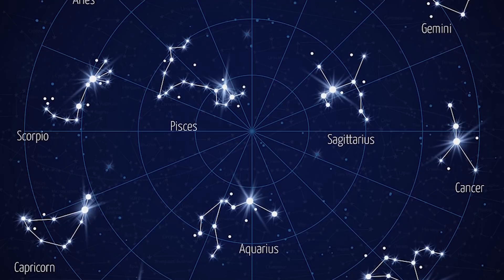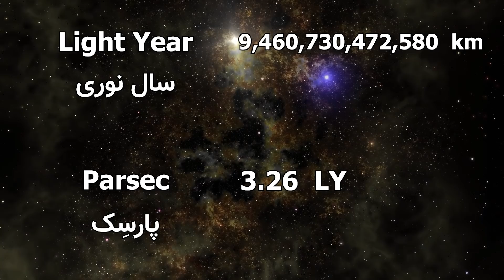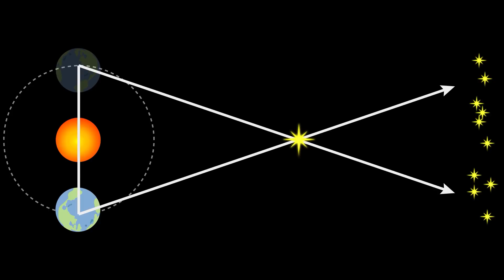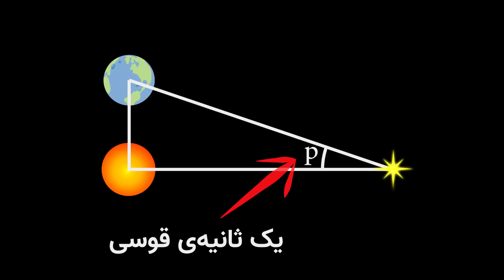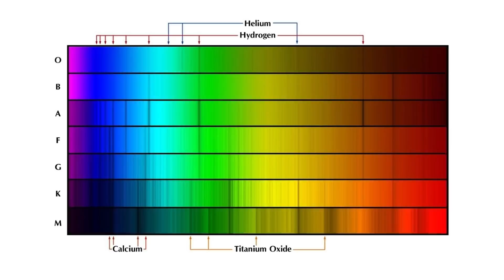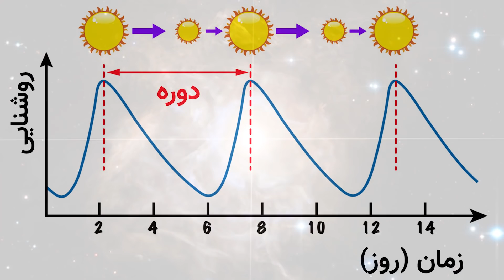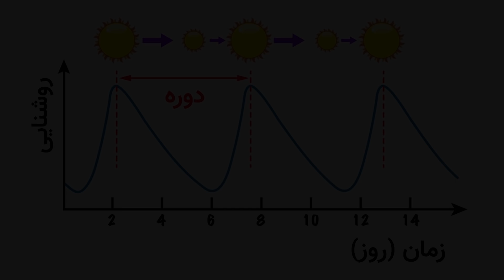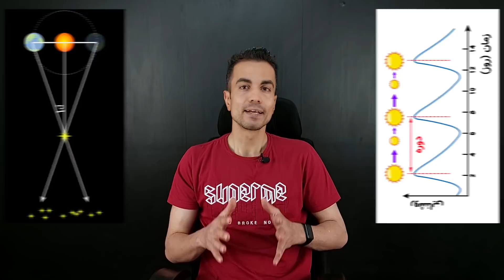اندازه گیری فاصله ستاره ها و کهکشان ها از زمین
این موضوع که فاصله ستاره ها و کهکشان ها از زمین چطور اندازه گیری میشه، چند بار توی کامنت ها پرسیده شده بود. توی این ویدیو چند تا از رایج‌ترین روش‌ها برای این کار رو توضیح دادم و یکیشون رو سعی کردم مفصل‌تر و با جزییات دقیق بگم.
اسپانسر این برنامه:  شرکت فیوتک